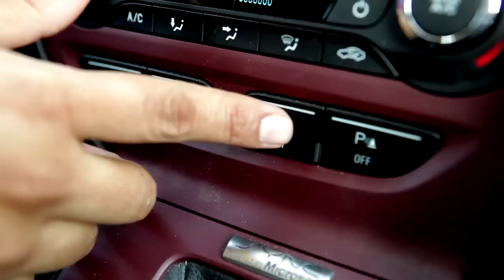Jumpstart - Episode 2